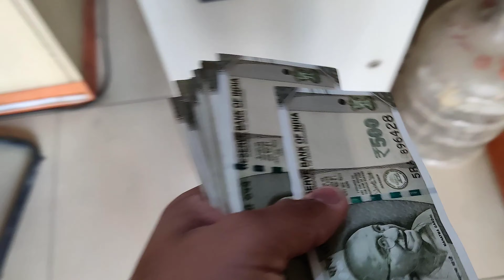HAPPY LOHRI 💥 2021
स्वागत तो करो हमारा
Welcome Back To The Channel I Hope You Guys Are Absolutely Fine.